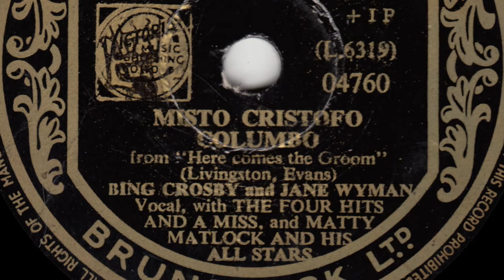Bing Crosby And Jane Wyman - Misto Cristofo Columbo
from Brunswick 78rpm (04760) from 1951